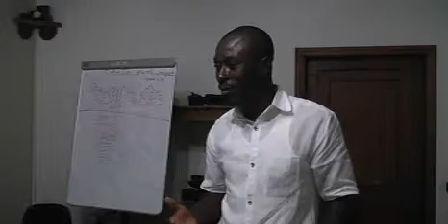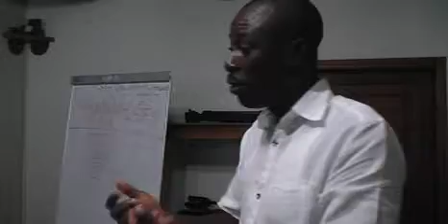Fred Avornyo addressing participants in Liberia Mining, OIl and Gas workshop